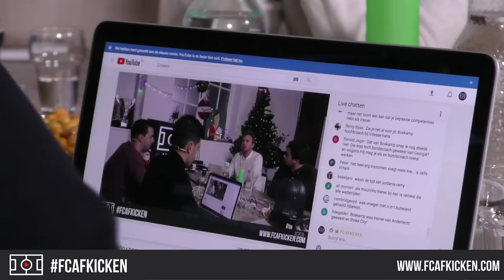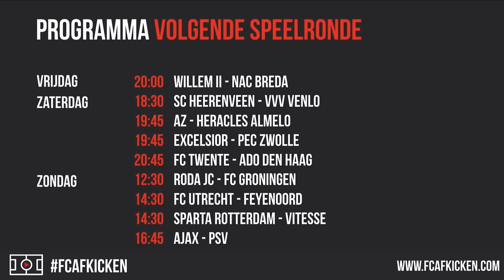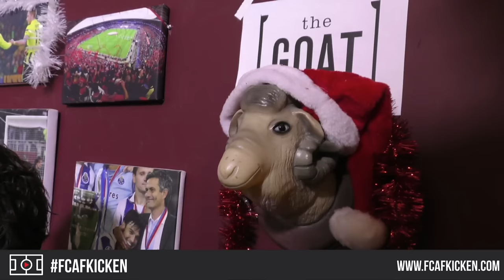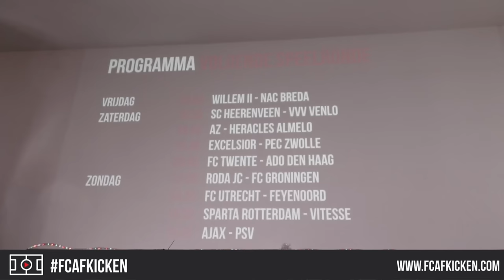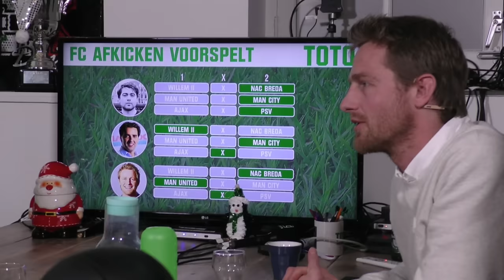VRIJDAGMIDDAGBORREL S03E17 - Met o.a. Freek Jansen & Pieter Kuijpers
Freek Jansen (Ajax-watcher VI) en sportmarketeer Pieter Kuijpers (TripleDouble) schuiven aan bij een nieuwe Vrijdagmiddagborrel!

NIEUWE VIDEO’S
📺 Iedere vrijdag LIVE: vrijdagmiddagborrel om 16:30
📺 Iedere zondag LIVE: FC Afkicken om 20:00